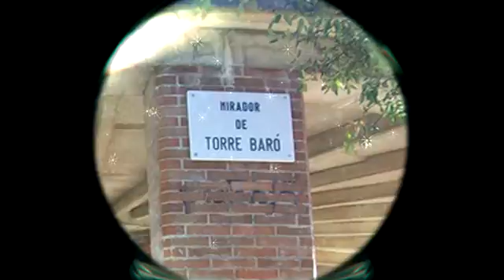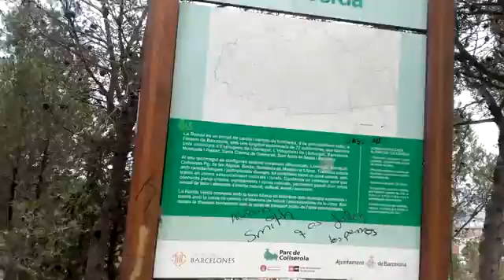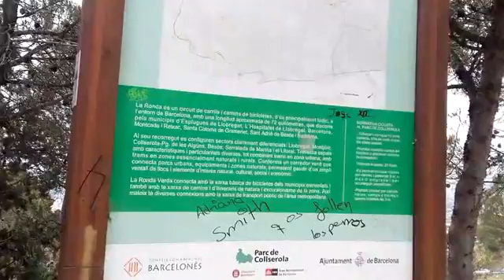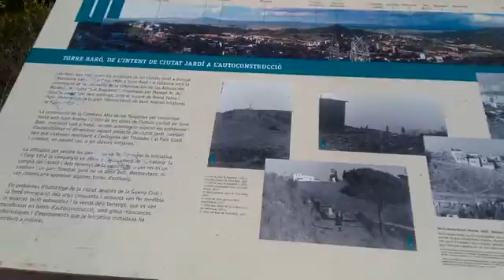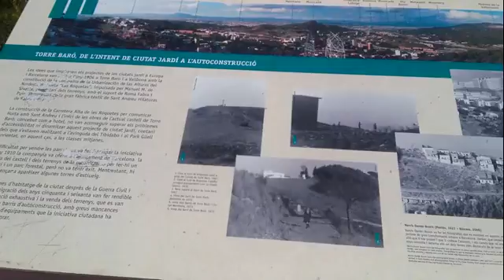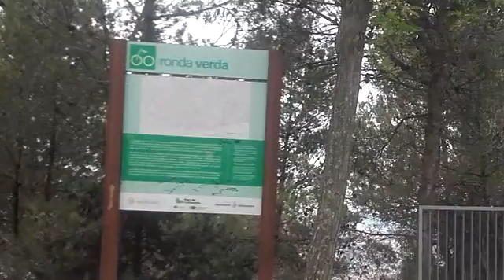MIRADOR Y CASTILLO TORRE BARO BARCELONA (MIRADOR I CASTELL TORRE BARO)